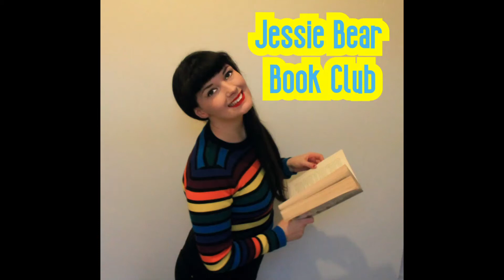Fallen Skies Review by Philippa Gregory / 1920s historical fiction / historical romance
I first read this when I was 16 and enjoyed it even though it was set in a more modern time frame, I studies both the first world war its aftermath  and the rawing 20s for my GCSE history specialist subject so I enjoyed this book on 2 levels I think Philippa captures the period really well.